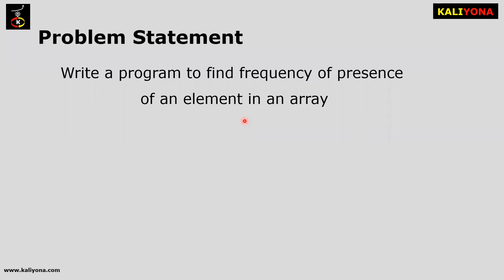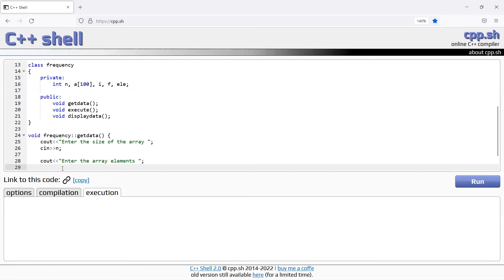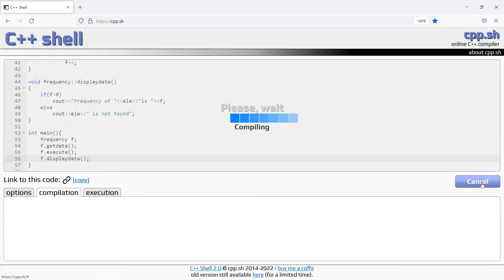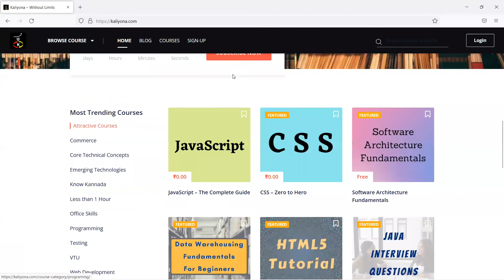Frequency of Element | C++ | Second PU Computer Science Lab | Karnataka| In Kannada | ಕನ್ನಡದಲ್ಲಿ